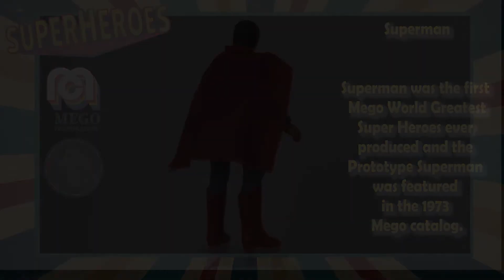Superman - Mego World Greates Super Heroes - 360 view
World's Greatest Super Heroes!
Beginning in 1972, Mego released the first comprehensive line of DC Comics and Marvel Comics superhero and villain dolls, coining the term "World's Greatest Super Heroes!" (WGSH) as an umbrella title for all the dolls released in this line. To start the line, Mego produced Batman, Robin, Aquaman, and Superman dolls. (For the South African market, a local radio play hero, Jet Jungle, was included in the series.) The earliest dolls were released in a solid box, but these boxes were often damaged by shoppers who wanted to see the figure inside. The design was quickly changed to a "window" style box. The WGSH line was offered from 1972 until 1983.